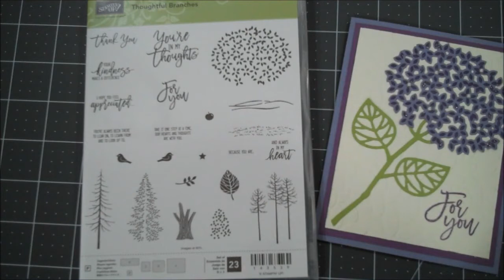Episode 68 Thoughtful Branches Week Project 2